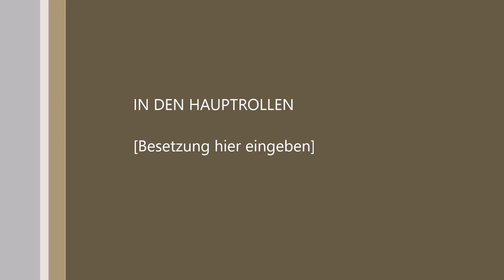Gretl bekommt Unterstützung